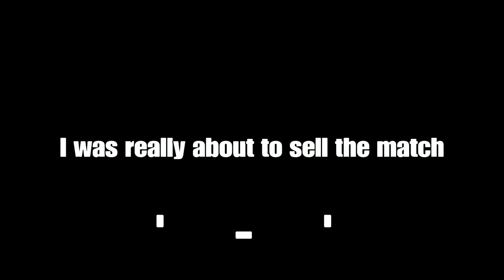𝐶𝑜𝑚𝑝𝑙𝑒𝑡𝑒 𝐵𝑎𝑙𝑎𝑛𝑐𝑒 - Xenoverse 2